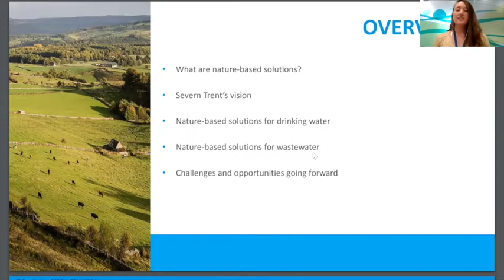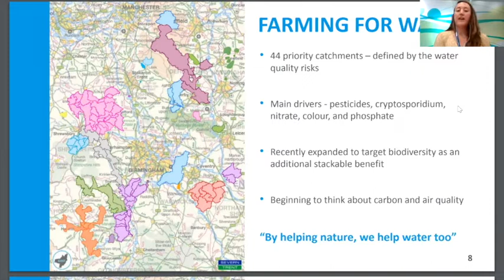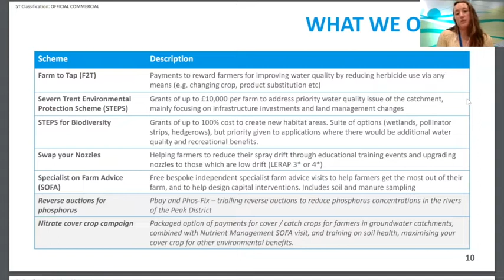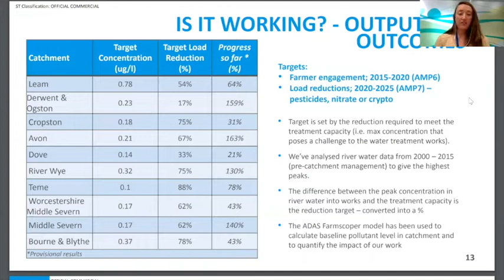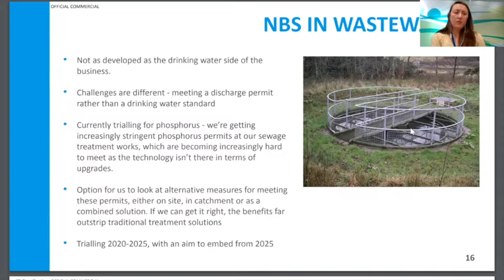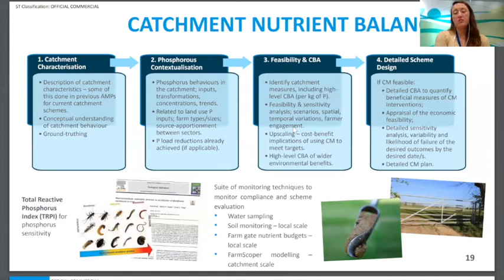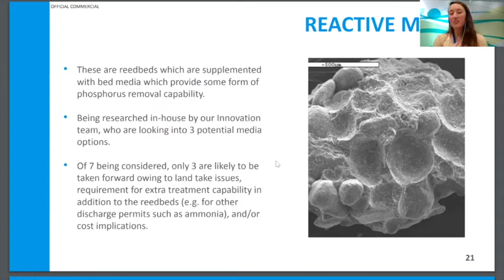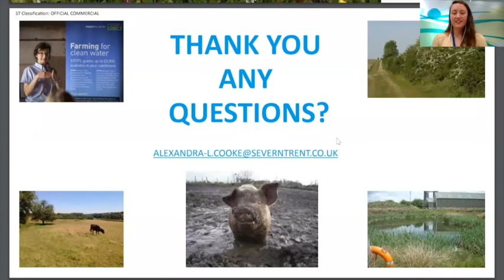Farming for Water - Nature based solutions - Dr Alex Cooke CEnv MIAgrE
IAgrE member Dr Alex Cooke CEnv, MIAgrE, Principal Catchment Scientist at Severn Trent Water, who leads the Catchment management team, will explain how nature-based solutions are being adopted as business-as-usual within the water and wastewater industry to deliver assets that provide more for the communities they serve, and the wider environment.